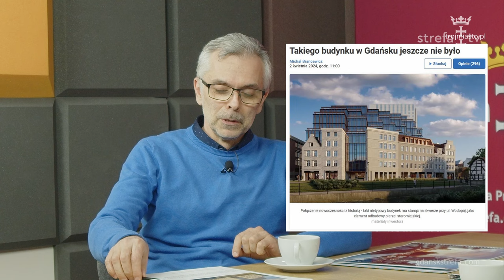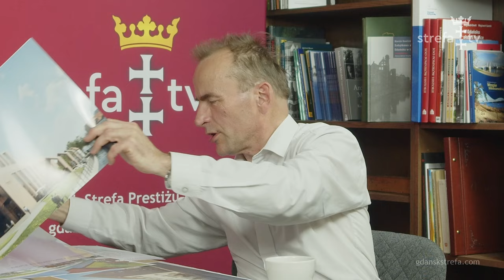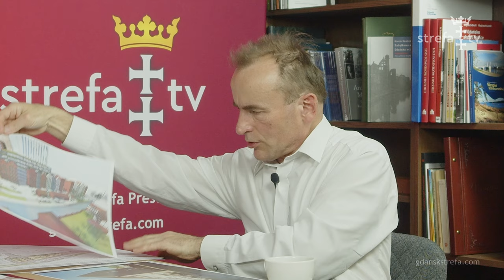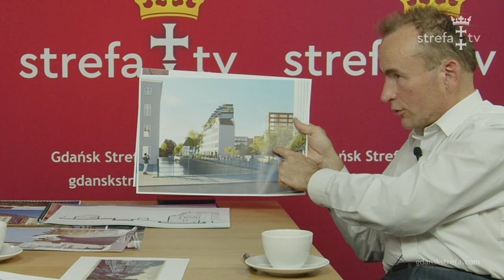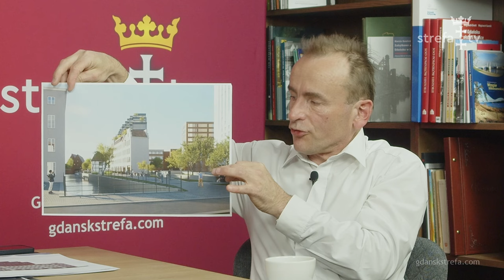Kontra #13 Takiego budynku nie było w Gdańsku. Kontrowersyjna zabudowa na Starym Mieście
Projekt nowej zabudowy przy ulicy Wodopój na Starym Mieście w Gdańsku wywołuje żywe dyskusje. Zaprojektowany budynek przez pracownię Wolski Architekci, łączy nowoczesną szklaną bryłę z elementami nawiązującymi do historycznych kamienic. Były Wojewódzki Konserwator Zabytków wyjaśnia, dlaczego powstał taki, a nie inny projekt. W kontekście urbanistyki centrum Gdańska, projekt ten wpisuje się w szerszą debatę o kształtowaniu przestrzeni miejskiej, która musi pogodzić potrzeby ochrony dziedzictwa z rozwojem miasta. Rozmowa o przyszłości tej części miasta jest nie tylko dialogiem o estetyce i funkcjonalności, ale także o wartościach, które chcemy przekazać przyszłym pokoleniom.

00:00:00 start
00:00:38 intro
00:01:07 początek rozmowy
00:08:50 gdzie jest ulica Wodopój
00:10:12 problemy polskiej urbanistyki
00:22:25 omówienie projektu
00:52:40 tematy następnych spotkań
00:58:40 reklama studia TV i digitalizacyjnego

Studio telewizyjne dla NGO i organizacji społecznych: Inspiruj, działaj, twórz!

Centrum Digitalizacji dostępne dla Organizacji Społecznych i Archiwów: Wykorzystaj nowoczesne technologie do archiwizacji
Sfinansowano ze środków Narodowego Instytutu Wolności - Centrum Rozwoju Społeczeństwa Obywatelskiego - Program Rozwoju Organizacji Obywatelskich na lata 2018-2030 PROO.